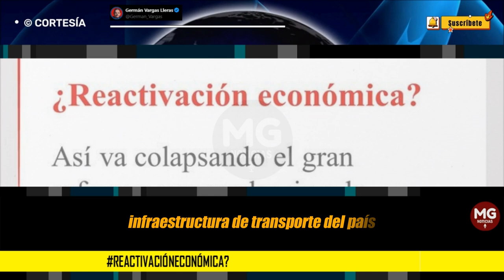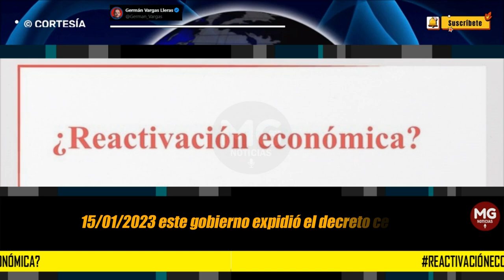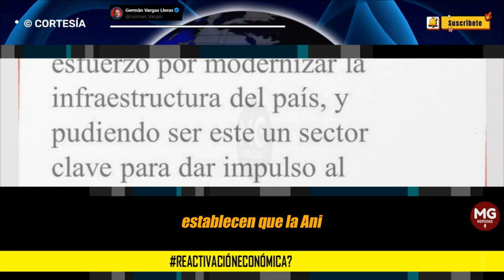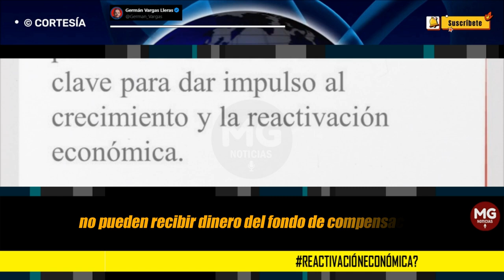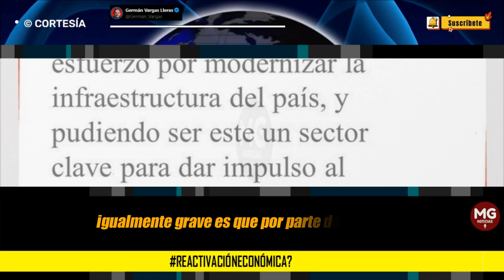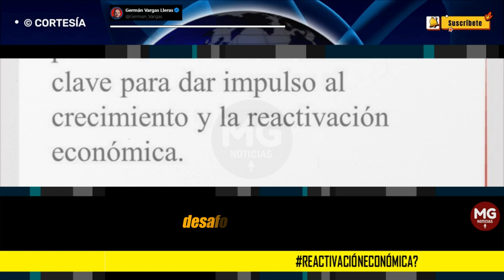¿REACTIVACIÓN ECONÓMICA? 🔵 Columna Germán Vargas Lleras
Dado el desprecio de Petro por la infraestructura, y particularmente por el modelo concesional vial, pareciera que, al igual que ha sucedido con el sector salud y las EPS, la consigna fuese “ahogar por falta de caja” a los concesionarios y de esta forma obligar a que los contratos se terminen anticipadamente y que el Invías asuma la gestión, mantenimiento y operación de toda la red vial nacional, sin importar las cuantiosas demandas en contra de la nación y la calamitosa estatización del manejo de la infraestructura de transporte del país.